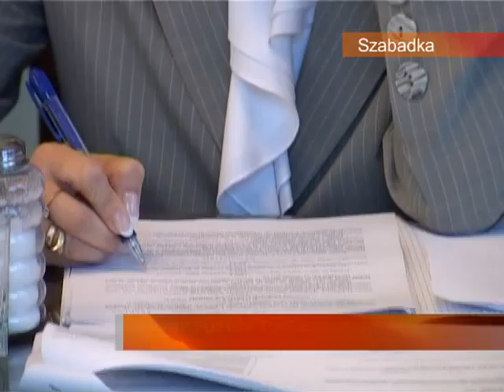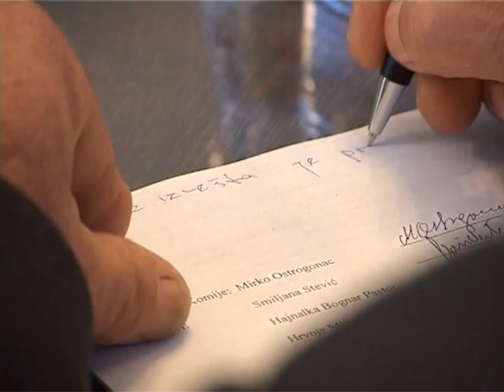21 09 VT B